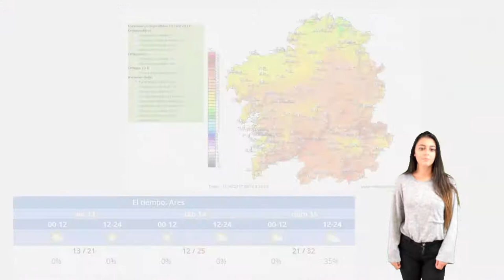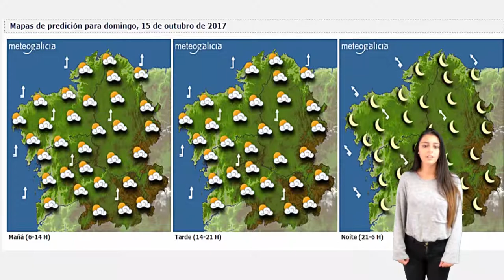PREVISIÓN DO TEMPO DA FIN D SEMANA